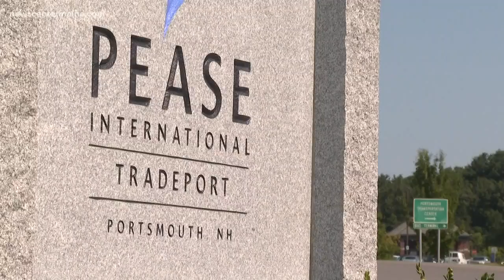N.H. mothers concerned about children's exposure to PFAS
Several hundred children have high levels of 'forever chemicals' in their systems after drinking contaminated water at a daycare at the former Pease International Air Force Base.